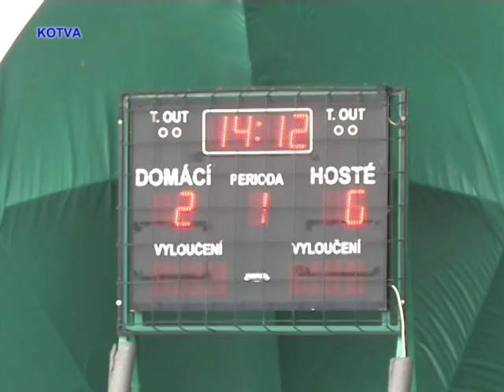SK Kuřim : HK Hodonín. JM.liga st.žákyně I. pol. 2.část.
V neděli 10.dubna sehrály starší žákyně Kuřimi a Hodonína velmi pohledné mistrovské utkání 14. kola Jihomoravské ligy.